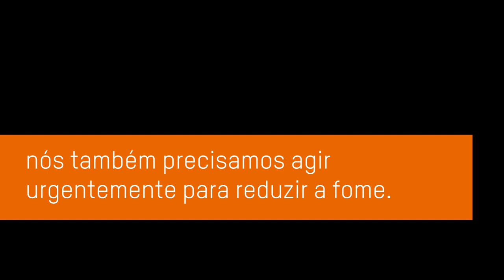O Vírus da Fome: como o coronavírus está potencializando a fome em um mundo faminto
Novo documento da Oxfam revela que até 12 mil pessoas podem morrer por fome diariamente, até o final de 2020, devido às consequências da pandemia de covid-19. Isso é mais do que o total de mortes diárias causadas pela doença em si. No Brasil, milhões de pessoas estão ameaçadas de fome devido aos impactos socio-econômicos da pandemia.

O documento "O Vírus da Fome: como o coronavírus está potencializando a fome em um mundo faminto" pode ser lido

Conheça a ação humanitária da Oxfam Brasil. Sua doação ajuda a proteger famílias!